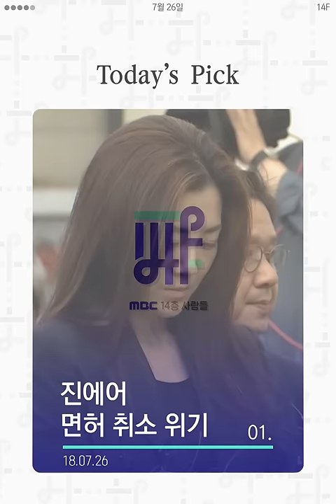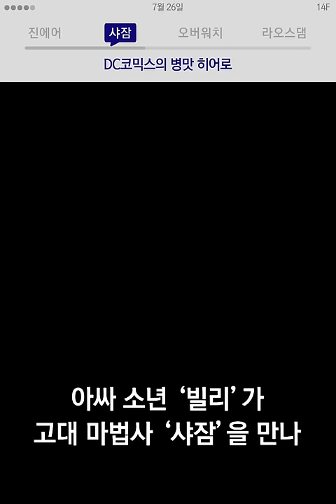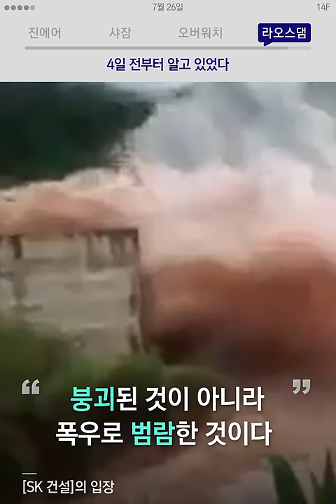진에어가 사라질지도 모르는 이유는? / 14F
물컵 때문에 진에어가 사라질지도 모른다.

00:06 진에어, 사라진에어?
00:56 DC 코믹스의 병맛 히어로 '샤잠'
01:30 오버워치 캐릭터 속 다양성
02:11 라오스 댐, 4일 전부터 알고 있었다